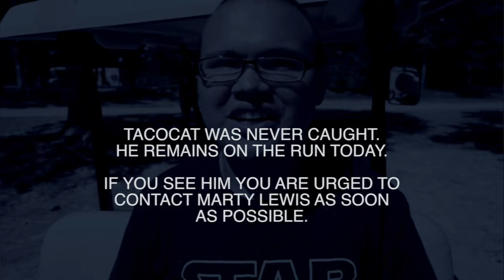MOCamp17 ReCap Video